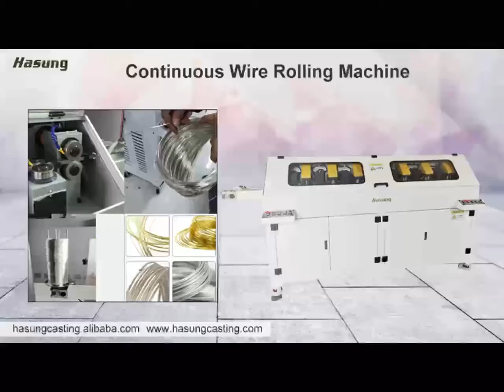Horizontal Continuous Wire Rolling Machine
Horizontal Large Wire Rolling Machine
Voltage: 380V, 50Hz, 3 Phases;
Power: 8KW;
Roller diameter: 96mm(Roller material: SKD11);
Roller quantity: 12 pairs;
Processing material range:
input 3.5x3.5mm; output 1.0x1.0mm;
or input 8.2x8.2mm; output 3.5x3.5mm;

Max rolling speed: 45 m/min. (925 silver: approx. 4.9kg);
 Dimensions: 2800x900x1300mm;
 Weight: approx. 2500kg.
Control system: frequency speed control, motor drive rolling.  Wire collection way: Sagging Gravity take-up; Material cooling: Spray lubricating fluid cooling; Application: Gold, K-gold, Silver, Copper, alloy.

How to Make Shiny Gold Bar ?

How to Cast Jewelry ?

How to Cast Platinum Stainless Steel 500g-10kg?

How the coins are minting ？